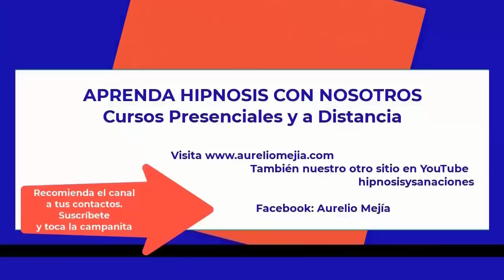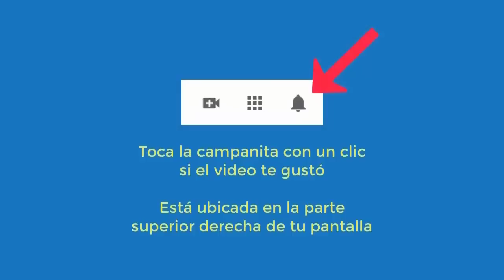5416 Aurelio Mejia hipnosis. Vida pasada curandera siglo 16, invidente, miedo perder juicio, resenti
Hipnosis introspectiva por Aurelio Mejía. Vida pasada curandera siglo 16, invidente, miedo perder juicio, resentimientos, me corrieron del trabajo. Monterrey, México 16 junio 2014.